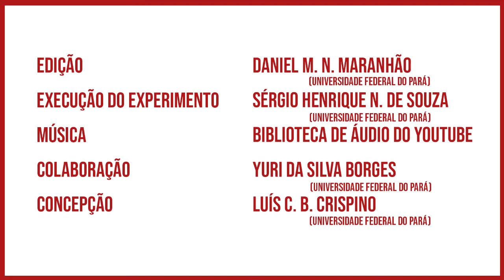Experimentando: Eletróforo I/ Electrophorus I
Vídeo produzido pelo Laboratório de Demonstrações da UFPA com o objetivo de dar suporte ao experimento denominado "Eletróforo", disponível no link

Experimento executado por Sérgio Henrique Nonato de Souza e filmado por Yuri da Silva Borges, do Laboratório de Demonstrações da UFPA.